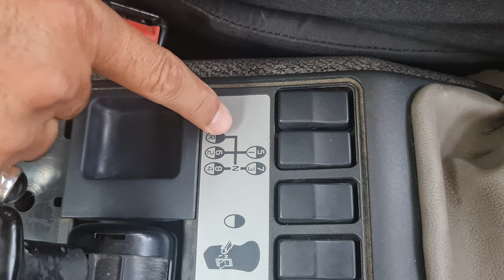How to shift the Gear of Truck. ਟਰੱਕ ਦੇ ਗੇਅਰ ਲੋਣ ਦਾ ਸਹੀ ਤਰੀਕਾ।گیئر لگانے کاصحیح طریقہ۔